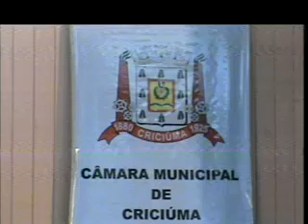Audiência Pública - 22/08/2013 - São Defende - Câmara Municipal de Criciúma